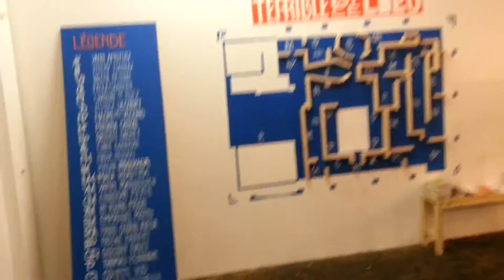TERRA INCOGNITA / LE COMMUN Genève